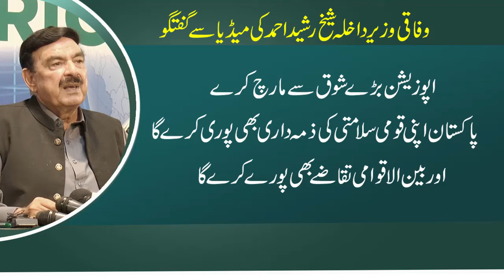Opposition leaders had no vision to understand the prevailing changing internationl scenario: Sheikh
ISLAMABAD, Aug 30 (APP): Shiekh said that opposition leaders had no vision to understand the prevailing changing international scenario as this region had been the focal point of international politics but Pakistan’s opposition parties had no acumen to realize this.
Responding to the PDM’s announcement of a march to Islamabad, while inviting PDM leaders including JUI-F Chief to come to Islamabad, Sheikh Rashid said, “They will be treated as per law and constitution, which they truly deserve. This is new Pakistan with having a lot of responsibilities in changing trends in international politics.”